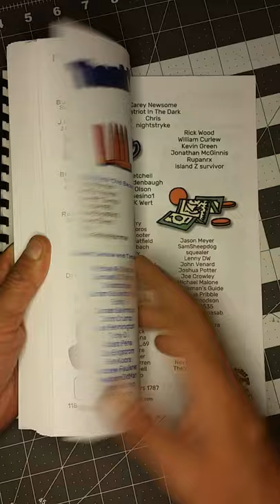Gun Museums - 2A Handbook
2A Handbook - Activists guide to the 2nd Amendment
Complete, Efficient, Illustrated Resource to everything about what our Second Amendment protects

Please check it out, and share with folks who would be interested in a copy of the first edition !